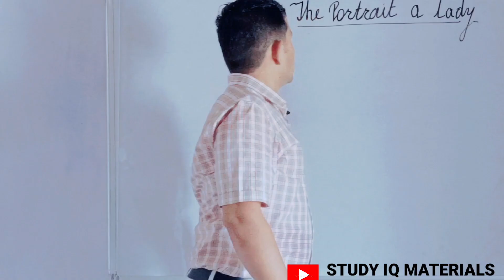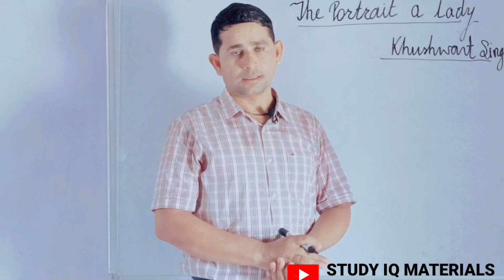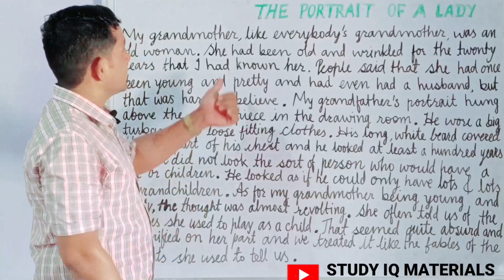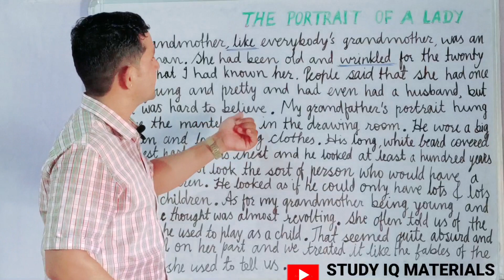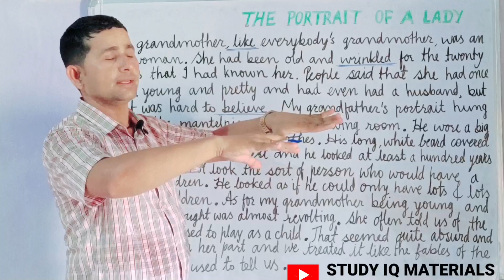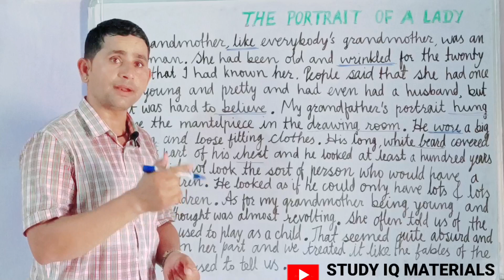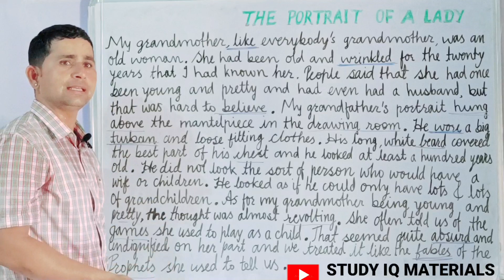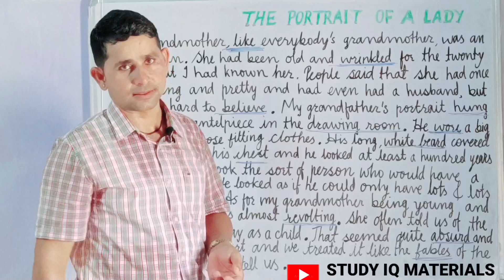The Portrait of a Lady Hornbill class 11 by Khushwant Singh Part-01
This video is related to class 11th Hornbill' chapter 1st The Portrait of a Lady .
The lesson will be taught in easy ways.
About the author
Khushwant Singh born inPanjab lies in Pakistan .
The Portrait of a Lady summary

portraitof a lady,
khushwant Singh
portrait lady